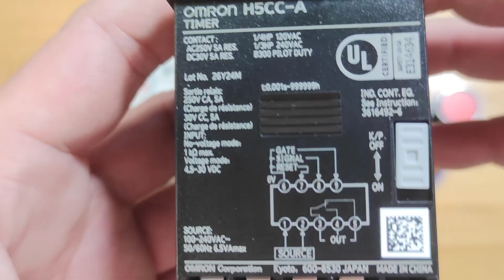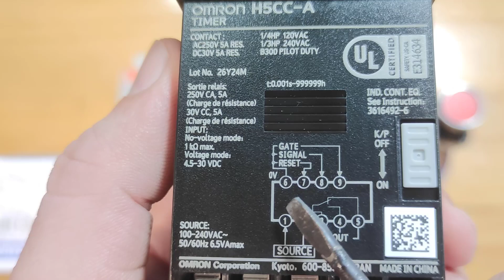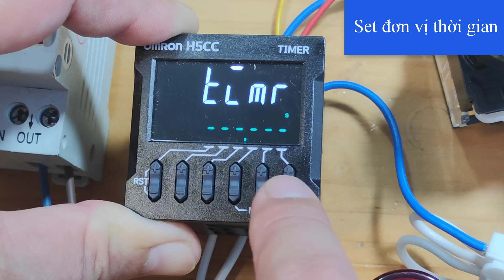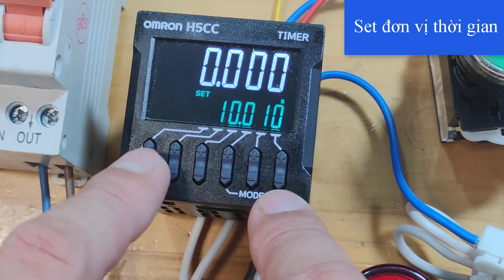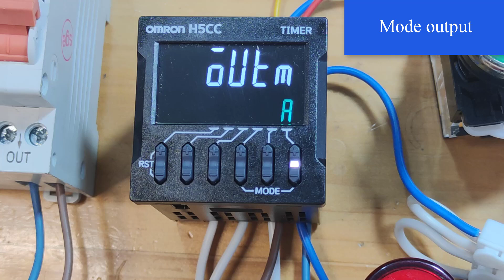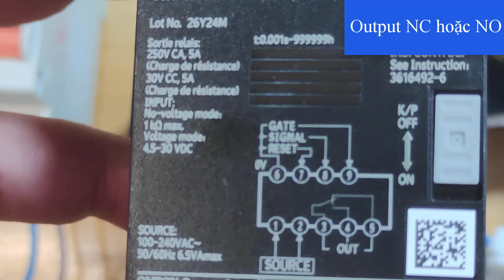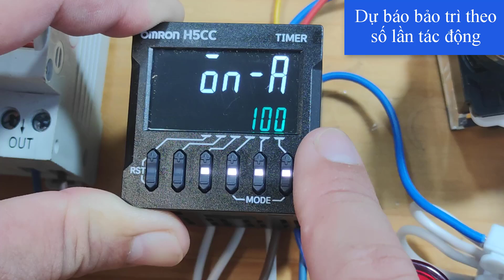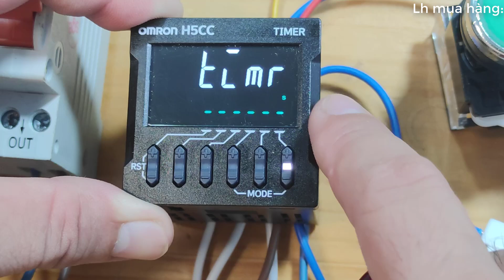Hướng Dẫn Chi Tiết Cài Đặt Timer H5CC-A OMRON phần 1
Bạn đang tìm cách cài đặt Timer H5CC-A Omron chính xác và nhanh chóng? Video này cung cấp hướng dẫn cài đặt Timer H5CC-A Omron chi tiết từng bước, phù hợp cho cả người mới bắt đầu lẫn kỹ thuật viên chuyên nghiệp. Tìm hiểu cách cấu hình Timer Omron H5CC-A để tối ưu hóa công việc của bạn ngay hôm nay!

✅ Nội dung video:
- Giới thiệu Timer H5CC-A Omron
- Hướng dẫn cài đặt chi tiết
- Mẹo sử dụng hiệu quả

👉 Xem thêm:
TIMER MẤT ĐIỆN LƯU THỜI GIAN H5CX-A-N